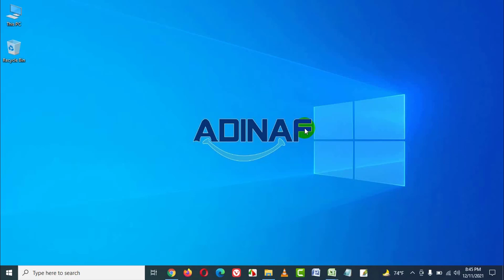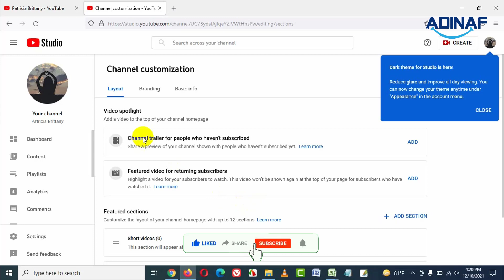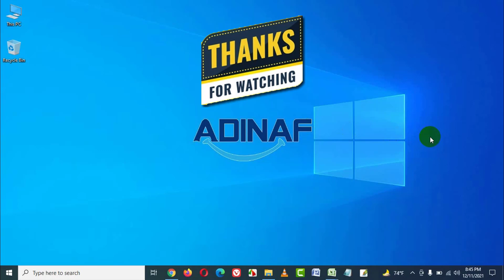How to Make a YouTube Channel on Computer | How to Make a YouTube Channel & Earn Money |ADINAF Orbit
To Make a YouTube Channel on Computer, follow the process that we have shown in this video.
This video contains:
Brand Account Channel
brand new youtube channel
business youtube channel
buy youtube accounts
buy youtube channel
create my youtube channel
create new youtube channel
create second youtube channel
how to a youtube channel
how to a youtube channel on phone
how to ma a youtube channel
how to make a youtube channel
how to make a youtube channel & Earn money
how to make a youtube channel on a phone
how to make a youtube channel on computer
how to make a youtube channel on your phone
how to me youtube channel
how to start a adopt me youtube channel
how to start a study with me youtube channel
how to start a youtube channel & earn money
how to start a youtube channel for beginners
how to start a youtube channel gaming
how to start a youtube channel on your phone
how to youtube channel create in mobile
new channels on youtube tv
new youtube channel create
new youtube tv channels
Personal Account Channel
start a youtube channel for beginners
youtube brand account
youtube brand channel
youtube channel create
youtube channel create in mobile
youtube tv account